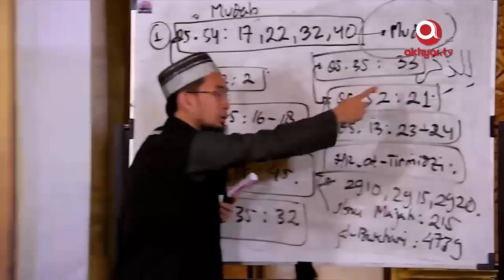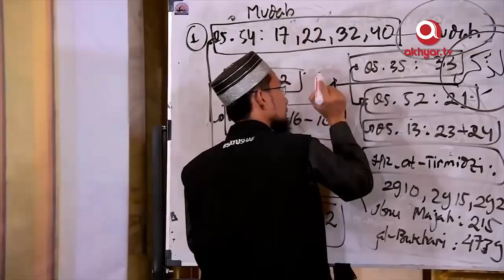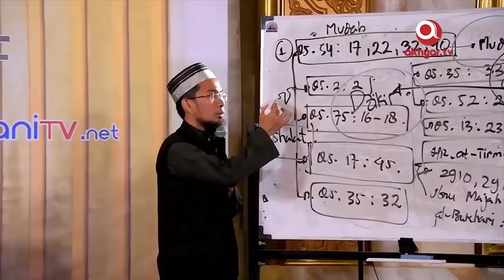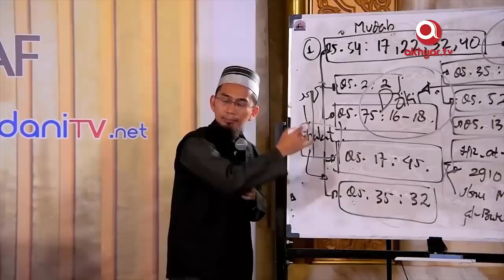Keistimewaan Ahli Dzikir || Ustadz Adi Hidayat Lc MA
Sumber

Jazakumulllahukhaira